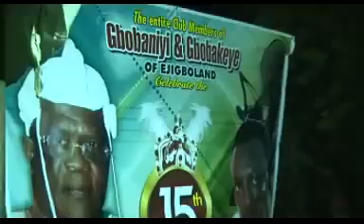King Dr Saheed Osupa Oosa Ejigbo B